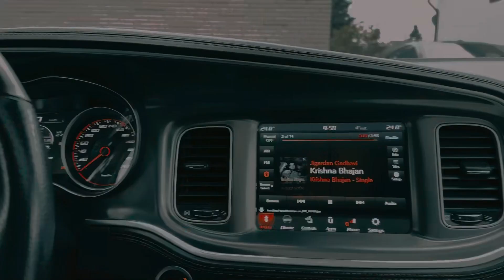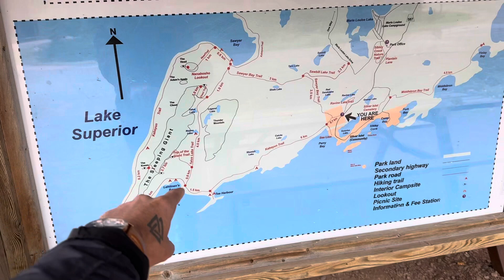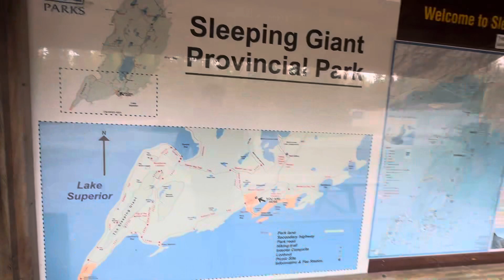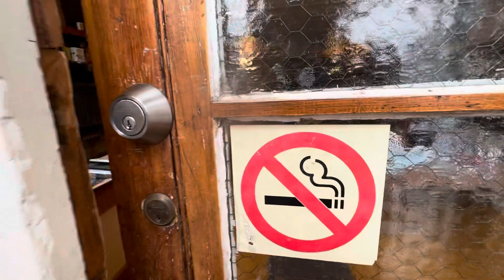Sleeping Giant Provincial Park with this Beast 🐎🤪🏎️ | Thunder Bay, Ontario 🇨🇦